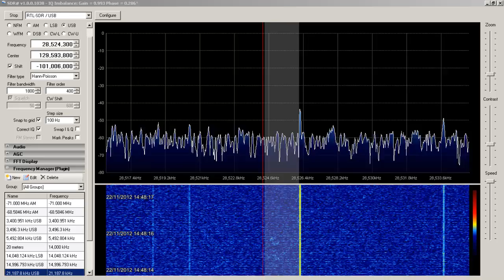RTL SDR R820T OOOELEC HAM IT UP UP CONVERTER 10 meters upconverter.mp4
rtlsdr with the r820t tuner running throu a ooelec ham it up upconverter on 10 meters .. antenna is a 9to1 unun and 25 meters of wire...antenna is not tuned in anyway